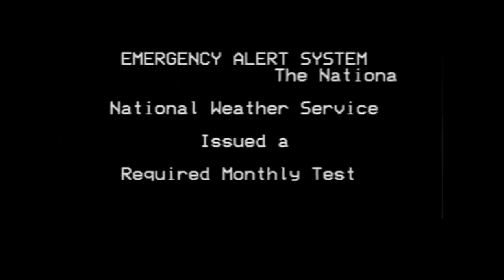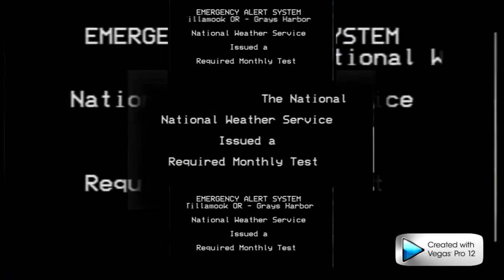Shuric Scan o Rama